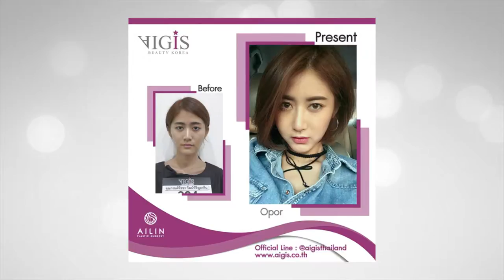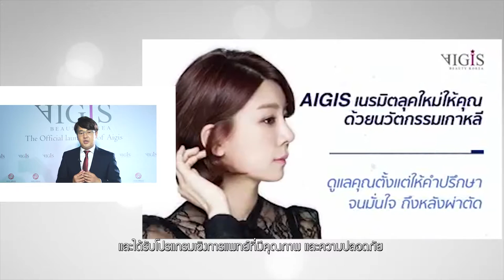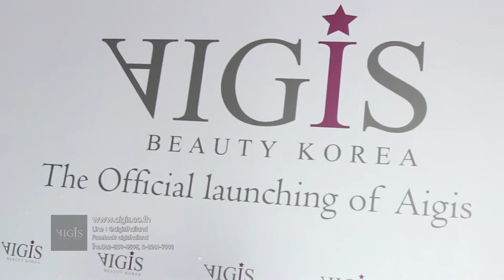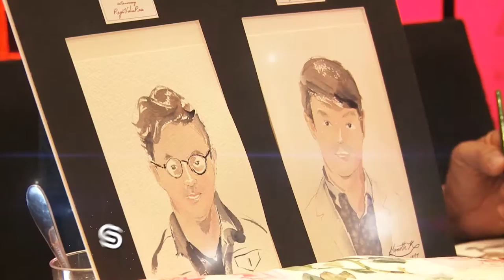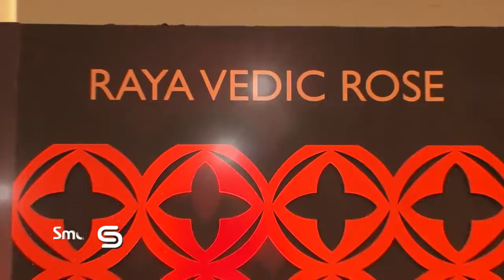Smart Guide - คลินิกศัลยกรรมเกาหลี AIGIS 19/02/60